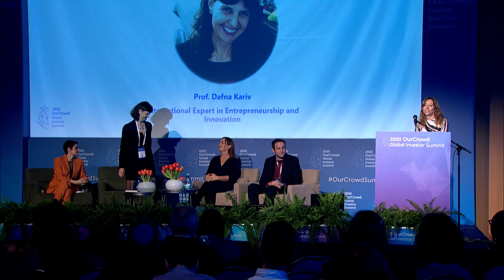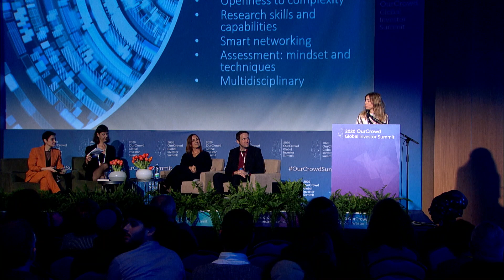Reinventing the Startup Nation: What You Need To Know About Israel’s Next Decade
Ten years after the publication of the book that coined the term “Startup Nation,” Israel has become a world leader in innovation and more. But what’s next? Top entrepreneurs, venture capitalists, corporate executives, and government leaders provide invaluable insight into the future of innovation and investment in the fastest-growing tech ecosystem in the world.

Moderator: Karin Mayer Rubinstein, CEO & President, IATI

Speakers: Inbal Arieli, Co-Founder & Co-CEO, Synthesis
Professor Dafna Kariv, Director, NOVUS Center of Entrepreneurship
Bella Abrahams, Director of Corporate Affairs & Public Affairs, Intel Israel and EMEA
Sagi Dagan, VP & Head of the Growth Division, Israel Innovation Authority
Lital Kiperman Vaknin, Head of Innovation & Strategic Partnerships, Peres Center for Peace & Innovation